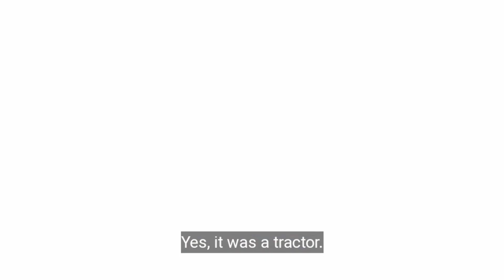Truck-Kun, The Godfather of Isekai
Truck-Kun is responsible for every single Isekai anime so i thought it was time to show you guys why he is the number 1 contender for strongest anime character.